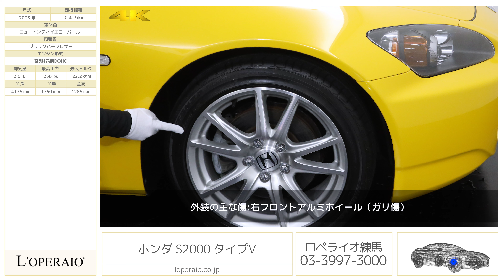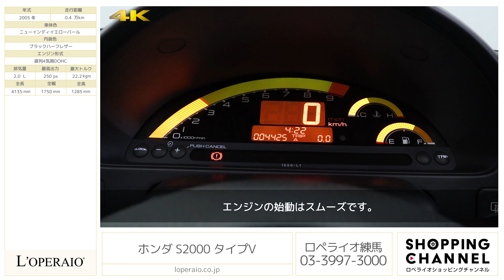ホンダ S2000 タイプV 2005年式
ニューインディイエローパール/ブラックハーフレザー/紺幌、フロア6MT、保証書、取説、整備記録簿完備、フルオリジナルペイント【車検令和5年4月迄】

走行約4,000km程の極上コンディション、板金歴すら無しのAP1最終の鈴鹿モデル、「S2000タイプV」が入庫致しました。ホンダとしては1963年のS500以来のフロントエンジン、リアドライブのスポーツカーとして誕生し、いまだに根強い人気を誇ります。2シーター・オープンのボディは「ハイXボーンフレーム構造」と呼ばれる基本骨格をベースにしており、オープンカーの剛性のが悪いイメージを見事に払拭しています。2度目のマイナーチェンジを経て2001年にはサスペンションの熟成、リアウィンドウにガラスを採用し、2003年には17インチホイール、ブレーキ性能の向上、ボディ剛性の強化によって進歩を続けたモデルです。輸入車専門店の弊社仕入スタッフが思わず唸った極上の国産スポーツ、できれば国内に残ってほしい、そんなモデルです。

‹専用装備›
・VGS（車速応動可変ギアレシオステアリング）
・VGSエンブレム（リア）
・タイプV専用Dシェイプステアリングホイール
・専用サスセッティング
・専用LSD

‹整備記録›
・2006年 9月 1,961km
・2008年 8月 3,743km
・2010年 8月 4,033km
・2015年 3月 4,137km
・2021年 3月 4,258km
上記全てディーラーにて整備実施

‹主要装備›
安全装備
運転席用＆助手席用SRSエアバッグシステム、ABS（4輪アンチロックブレーキシステム）、ツインドアビーム/ドア内蔵衝撃吸収パッド、頭部衝撃保護インテリア、3点式ロードリミッター付プリテンショナーELRシートベルト、シートベルト締め忘れ警告灯（運転席）、ハイマウント・ストップランプ、ロールバー、クラッチ・スタートシステム
快適装備
AM/FM電子チューナー＋フルロジックカセットデッキ＋2スピーカー
（MD/CDチェンジャー対応）、オーディオリモートコントロールスイッチ、マニュアルエアコンディショナー、電波式キーレスエントリー（ウエルカムランプ機能付）、電波式キーレストランクオープナー、EPS（電動パワーステアリング）、パワーウインドウ（運転席側挟み込み防止機構付）、ボディ同色電動リモコンドアミラー、マップランプ、高熱線吸収UVカットガラス
インテリア
革巻ステアリングホイール、エンジンスターターボタン、アルミシフトノブ、フットレスト（運転席側）、アルミパッドスポーツペダル、サイドガーニッシュアルミプレート、コンソールボックス（ロック機構付）、カードホルダー、運転席＆助手席シートバックポケット、フロアトンネルサイドネット（助手席側）、トランクランプ、電磁式トランクオープナー、フューエルリッドオープナー、アクセサリーソケット、灰皿/カップホルダー、バニティミラー付サンバイザー（助手席側）、ライト消し忘れ警告ブザー、イグニションキー抜き忘れ警告ブザー
プロジェクタータイプディスチャージヘッドライト（ロービーム）、マルチリフレクターハロゲンヘッドライト（ハイビーム）、デュアルエキゾーストパイプ（ツインサイレンサー）、電動ソフトトップ、VGSエンブレム（リア）、マイクロアンテナ
走行関連メカニズム
4輪ダブルウイッシュボーン・サスペンション（インホイールタイプ）、ブレーキ　フロント：ベンチレーテッドディスクブレーキ/リア：ディスクブレーキ、トルセンLSD（リミテッドスリップデフ）
アルミホイール（フロント 16×6 1/2JJ　リア 16×7 1/2JJ）

‹主要諸元›
2.0L 直列4気筒DOHC、250ps/22.2kgm、全長×全幅×全高mm 4135×1750×1285mm 車両重量 1,380kg